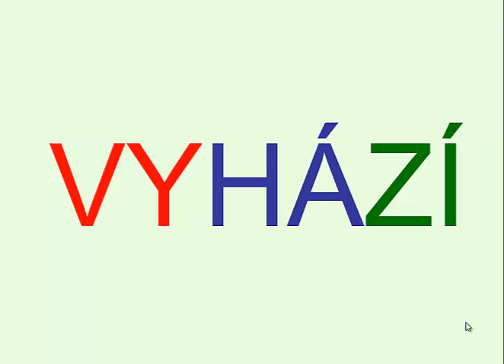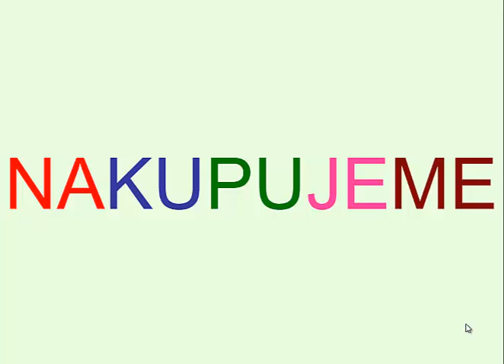H slova s otevřenými slabikami